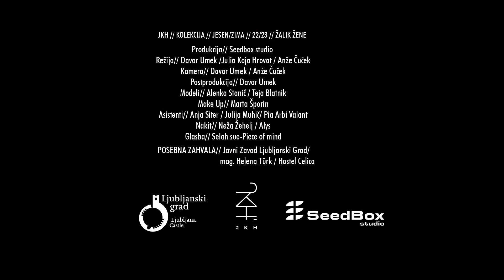JKH identity AW22-23 "ŽalikŽene"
Discover identity, discover the Slovenian cultural heritage.

Production: Studio Seedbox
Directors: Julia Kaja Hrovat / Davor Umek / Anže Čuček
Camera: Davor Umek / Anže Čuček
Postproduction: Davor Umek
Models: Alenka Stanič / Teja Blatnik
Makeup: Marta Šporin
Assistants: Anja Siter / Julija Muhič / Pia Arbi Valant
Jewellery: Neža Žehelj / Alys

SPECIAL THANKS to Javni Zavod Ljubljanski Grad (Ljubljana Castle) and team